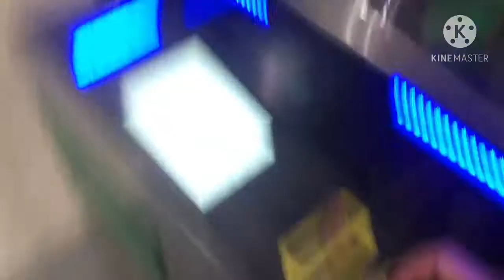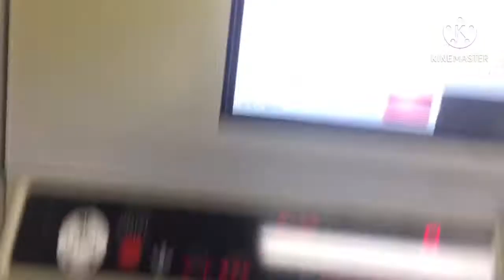Akihabara Sa japan sobrang mahal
akihabara japan,
akihabara tour,
akihabara48,
akihabara figure shopping,
akihabara shopping,
akihabara vlog,
akihabara anime,
akihabara fall in love,
akihabara tokyo,
akihabara accept,
akihabara anime man,
akihabara anime episode 1,
akihabara anime store,
akihabara anime shopping,
akihabara anime haul,
akihabara at night,
a stop akihabara,
akihabara buying,
akihabara bay hotel,
akihabara biggest to my store,
akihabara buying figures,
akihabara best stores,
akihabara building 2,
akihabara blues,
akihabara beep,
akihabara challenge,
akihabara cruise,
akihabara cosplay,
akihabara camera,
akihabara city,
akihabara camera shop,
akihabara csgo,
akihabara cdawgva,
akihabara documentary,
akihabara drone,
akihabara district,
akihabara drive,
akihabara demon slayer,
akihabara don quijote,
akihabara dennou,
akihabara disappearances cyber sleuth,
massacre de akihabara,
japon massacre d'akihabara,
akihabara electronics,
akihabara electric town,
akihabara electronics market,
akihabara ear cleaning,
akihabara electric circus,
akihabara evangelion,
akihabara electronic shop,
akihabara edit,
akihabara figures,
akihabara food,
akihabara feel the rhythm,
akihabara flex,
akihabara fashion,
akihabara food guide,
akihabara geeks,
akihabara gigguk,
akihabara gundam,
akihabara gachapon,
akihabara game shop,
akihabara gadget store,
akihabara guide,
akihabara gacha,
akihabara haul,
akihabara haikyuu,
akihabara hololive,
akihabara halloween,
akihabara hotel,
akihabara heavy industry inc,
akihabara history,
akihabara hiragana,
akihabara iphone second hand,
akihabara in japan,
akihabara idol,
akihabara in anime,
akihabara iphone,
akihabara is overrated,
akihabara in hiragana,
akihabara incident,
akihabara japan vlog,
akihabara japan tour,
akihabara japan anime stores,
akihabara japan anime,
akihabara japan naruto,
akihabara japan walk,
akihabara japan 2020,
akihabara kamen rider,
akihabara kirino,
akihabara kimetsu no yaiba,
akihabara killer,
akihabara kanji,
akihabara keyboard,
akihabara karaoke,
akihabara knife attack,
k books akihabara,
akihabara live,
akihabara love live,
akihabara laptop shop,
akihabara love,
akihabara live stream,
akihabara live camera youtube live version,
akihabara lucky bag,
akihabara love perfume,
akihabara maid cafe,
akihabara massacre,
akihabara manga store,
akihabara music,
akihabara minecraft,
akihabara my hero academia,
akihabara majokko princess,
akihabara manga shop,
akihabara night,
akihabara naruto,
akihabara night walk,
akihabara nintendo switch store,
akihabara nightlife,
akihabara now,
akihabara nintendo,
akihabara nintendo switch,
akihabara opening,
akihabara oreimo,
akihabara one piece figures,
akihabara otaku,
akihabara one piece,
akihabara otaku culture,
akihabara owner,
akihabara old man,
akihabara pokemon,
akihabara pokemon cards,
akihabara pokemon go,
akihabara pc parts shop,
akihabara paolo,
akihabara persona 5,
akihabara ps5,
akihabara pokemon center,
don quijote akihabara,
tham quan akihabara,
akihabara radio center,
akihabara ramen,
akihabara ranger,
akihabara rambalac,
akihabara radio kaikan,
akihabara retro game store,
akihabara retro games,
akihabara review,
akihabara station,
akihabara street,
akihabara sega,
akihabara station melody,
akihabara song,
akihabara street food,
akihabara store,
akihabara toys,
akihabara tour 2020,
akihabara trip,
akihabara the anime man,
akihabara tokyo japan,
akihabara time lapse,
akihabara up and down,
akihabara udx parking,
akihabara used camera,
akihabara ufo,
akihabara ufo catcher,
akihabara udx,
aug akihabara accept unboxing,
aug akihabara trade up,
akihabara video games,
akihabara vlog 2020,
akihabara vending machines,
akihabara vending machine mystery box,
akihabara vlog indonesia,
akihabara virtual tour,
akihabara vr,
akihabara walk,
akihabara walking tour,
akihabara walk 2020,
akihabara washington hotel,
akihabara walk night,
akihabara warriors,
akihabara walk rain,
akihabara weeb,
akihabara x2,
akihabara hunter x hunter,
gabi xavier akihabara,
akihabara yugioh,
秋葉原ヨドバシカメラ,
akihabara youtube,
akihabara yakuza,
akihabara yamanote line,
akihabara yellow submarine,
akihabara yodobashi camera,
akihabara y su cultura,
akihabara zero two,
edho zell akihabara,
akihabara 1990,
akihabara 1980s,
akihabara 1999,
akihabara 1991,
akb48 akihabara 106,
akihabara covid 19,
10000 yen akihabara,
hard off akihabara 1 shop,
akihabara 2020,
akihabara 2005,
akihabara 2000,
akihabara 2008,
akihabara 2019,
akihabara 2012,
akihabara 2010,
sega akihabara 2nd,
sega building 2 akihabara,
akihabara accept season 2,
akihabara@deep episode 2,
akihabara standoff 2,
akihabara 360,
japan 360 akihabara,
tokyo 360 akihabara,
akihabara 4k,
akihabara 48 akb48,
akihabara48 instrumental,
akihabara48 lyrics,
akihabara48 live,
akihabara 4k 60fps,
akihabara48 song,
akihabara 500,
persona 5 akihabara,
akihabara arcade persona 5,
persona 5 akihabara ost,
50000 yen akihabara,
persona 5 akihabara arcade,
akihabara 80s,
akihabara 8k,
akihabara 90s